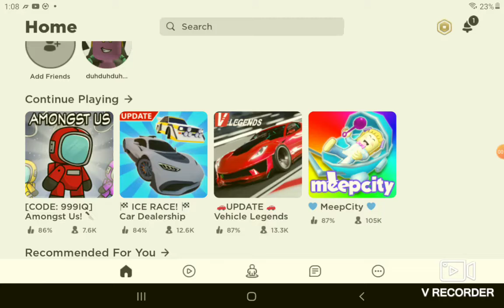Game on roblox we play